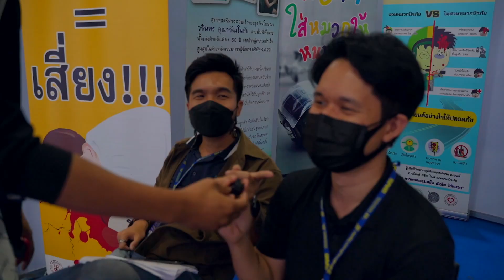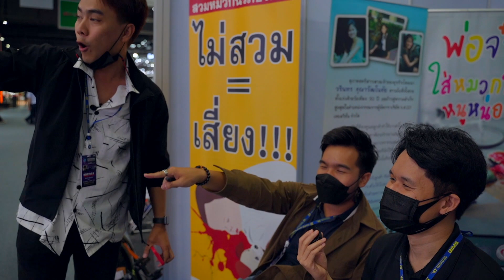2022 Honda ADV350 คลิปนี้ป้ายยากันเอง มาดูตัวแต่งท่อลั่นและทัวร์ริ่ง ใจแข็งก่อนดู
2022 Honda ADV350 รุ่น STD ราคา 181,900 บาท
2022 Honda ADV350 รุ่น RoadSync ราคา 183,900 บาท